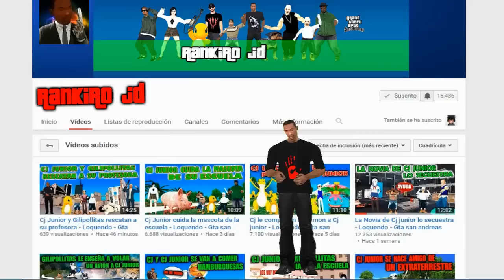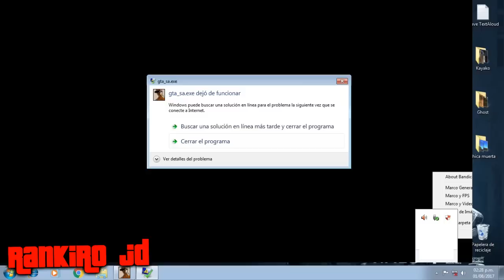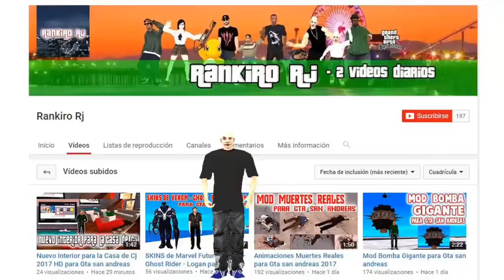Nunca vayas al Monte Chiliad a las 3 de la mañana [Creepypasta] - Loquendo - Gta san andreas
Hola a Todos. Bienvenidos a un Nuevo Video para el Canal. Espero les Guste :v

Manito Arriba si te Gusta el Gta san andreas :v . Recuerda Dejar tu Comentario y Compartir los videos .

Si tienes Alguna buena idea para algun video loquendo pues comentala para Hacerla , y si kieres ke cj junior juegue algun juego pues comentalo para Hacerlo :v